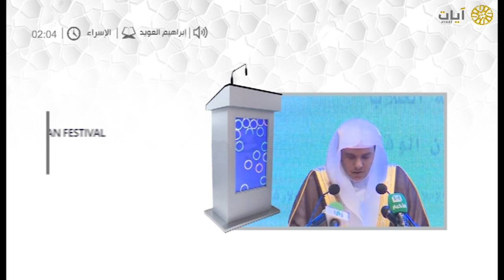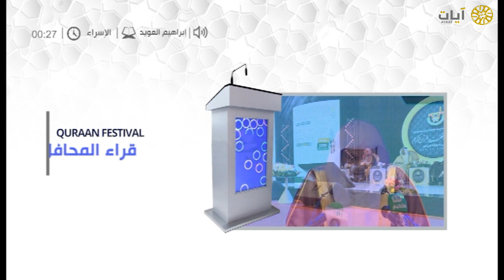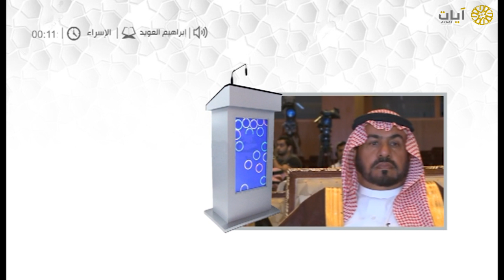قراء المحافل - إبراهيم العويد - سورة الإسراء